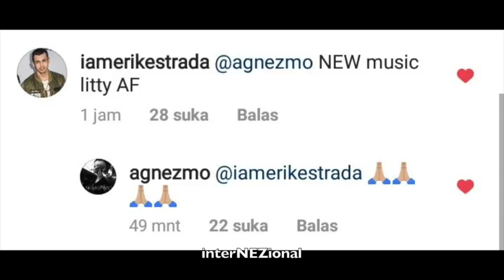AGNEZ MO, CoastCity, Erik-Michael Estrada in the studio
AGNEZ MO with COASTCITY (Jean Rodriguez & Danny Flores) and O-Town's vocalist, Erik Michael Estrada. Studio vibes in Melrose Avenue, Los Angeles, America.

New music collaboration coming out soon. !!!